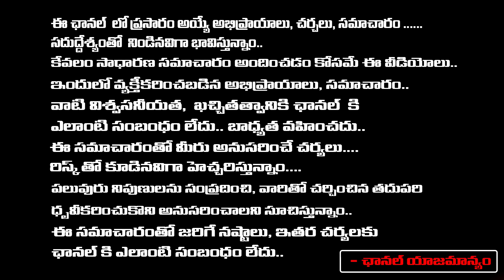AP Volunteers File Case On Jagan.? | Chandrababu | Red Tv